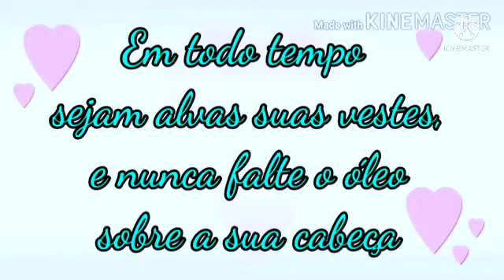ALFINETEIRO POLTRONA DE GARRAFA DE ÓLEO/Artesanato com Garrafa Pet/@ArtesanatosViviLaia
Oi amigos
O passo a passo é um alfineteiro,agulheiro muito lindo pra você decorar seu ateliê.
Muito fácil de fazer
❤Os materiais utilizados foram
✅♻️GARRRAFA PET DE ÓLEO
✅TNT
✅EVA
✅TESOURA
✅ COLA QUENTE
✅AGULHA E LINHA